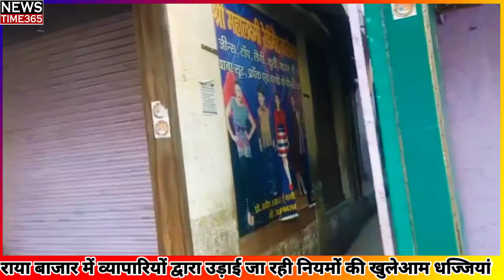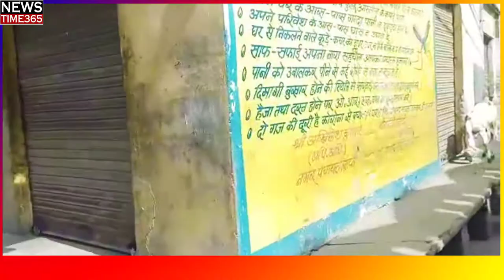Mathura News । Rule violation in Raya । राया बाजार में उड़ाई जा रही नियमों की धज्जियां ।NT365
मथुरा जनपद में प्रशासन की नाक के नीचे व्यापारियों द्वारा उड़ाई जा रही हैं नियमों की धज्जियां न्यूज़ टाइम 365 के साथ देखिए विस्तृत रिपोर्ट